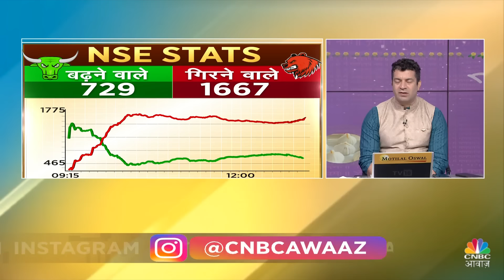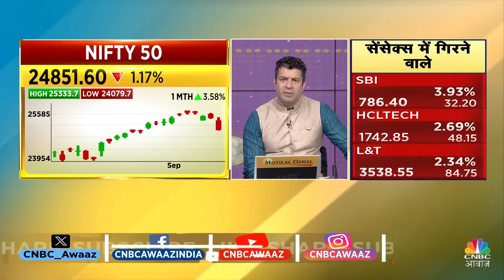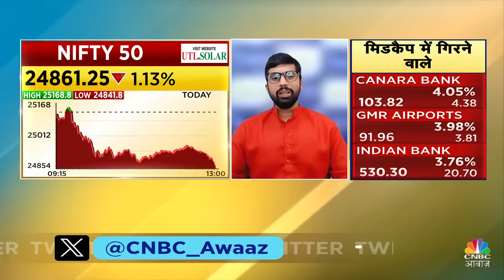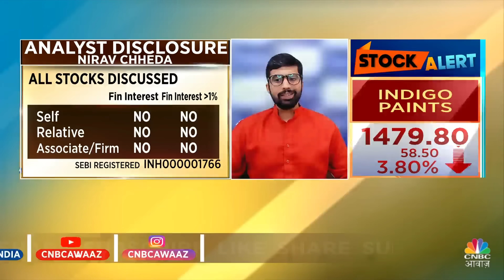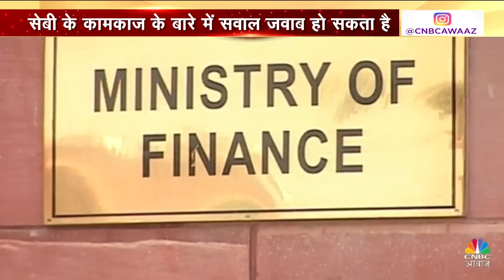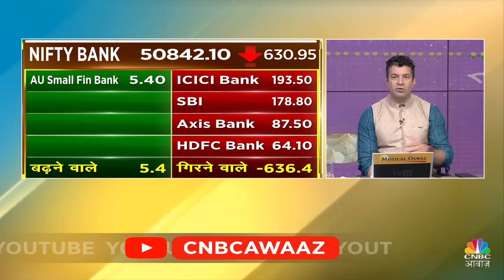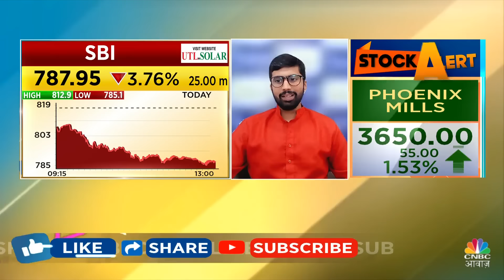Stock Market Live Updates: Sensex 1000 अंक टूटा, Nifty 24,850 के आसपास, Auto, Bank टॉप लूजर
Share Market Live Updates Today: ग्लोबल बाजारों में दबाव के बीच भारतीय शेयर बाजार में शुक्रवार को दबाव के साथ खुला. अमेरिका में आर्थिक ग्रोथ की चिंता बढ़ते दिख रही है. वहीं, एशिया के बाजारों में भी गिरावट है. गुरुवार को निफ्टी 150 अंकों के दायरे में ही कामकाज करते दिखा था

n18oc_business